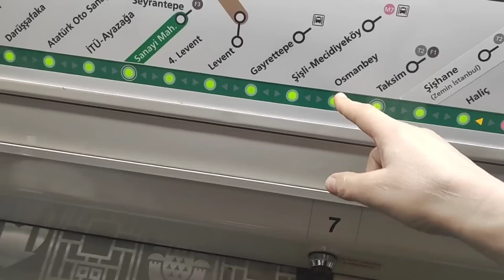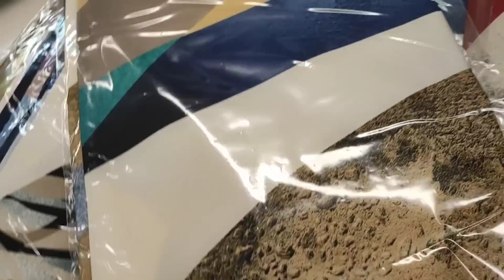مشينا لأكبر مصانع للعبايات وشيلان دعيو معانا داقت علينا الدنيا ولكن لحمد لله💪تركيا# عصمان بيك😵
mouna-tawil
محل منى التاويل مشروع ولاد مطاع تمارة